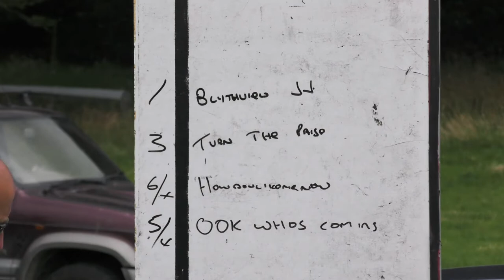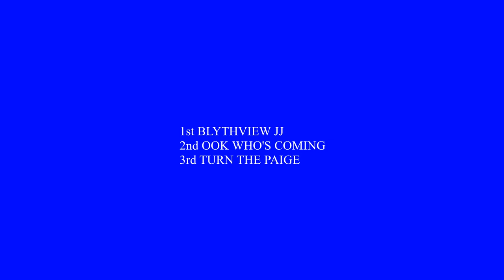TREGARON HARNESS RACES 2019 NOVICE HEAT 2